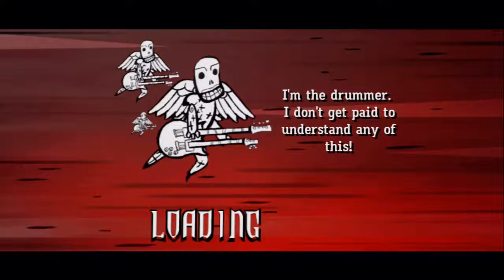Stay Clean by Motorhead Co-op FC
Cool.
Nick's pick.
First song we did in the session actually!